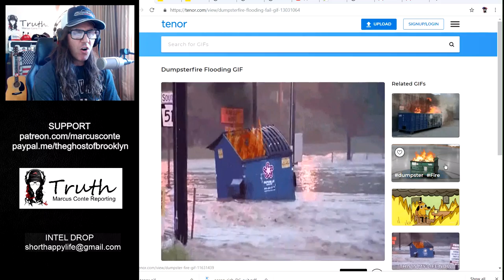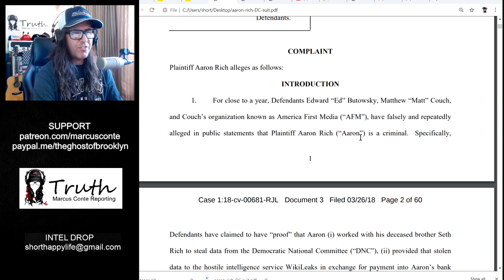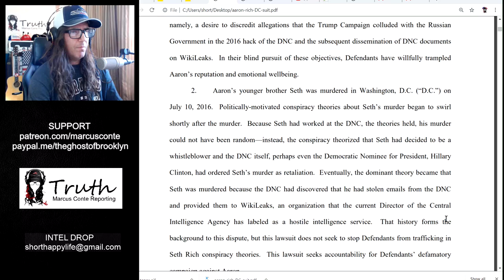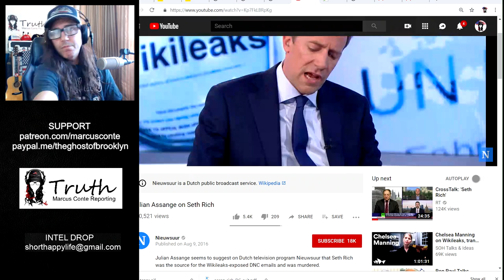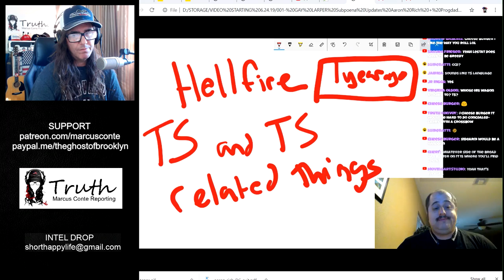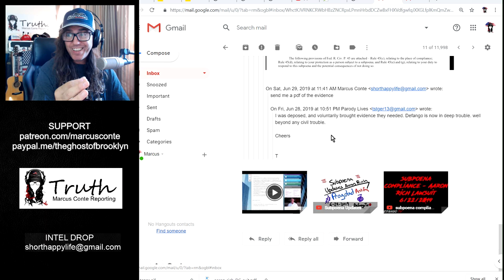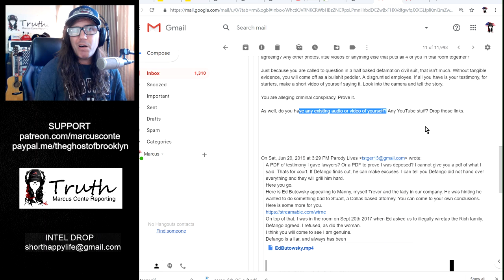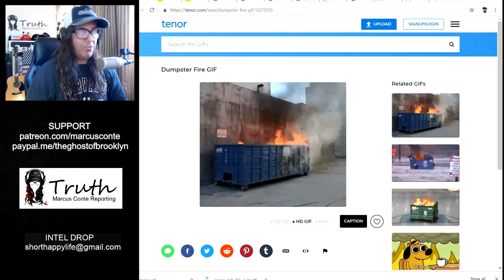Ridiculous LARP Lawsuit by Aaron ‘Seth' Rich v Ed Butowsky; Defango, Dave Acton, Thomas Schoenberger